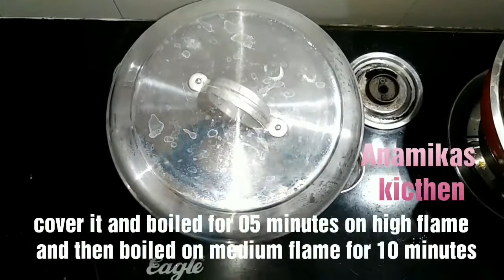Recipe in Hindi Rava Idli- Easy Rava Idli Breakfast Recipe,Rava Idli Recipes Video in Hindi Anamika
Simple ,Easy delicious recipes this is AnamikasKitchen the host of this channel. I am here to help people who love food Veg and Non veg, i upload new Unique and easy recipes as one can understand easly and can be made in any kitchen by anyone .

TAKE CARE
STAY HAPPY
STAY BLESSED
BYE 😊